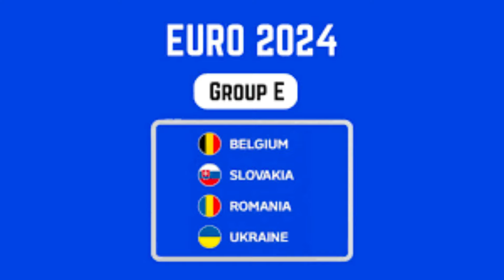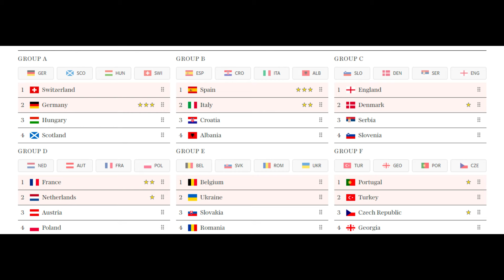Predictions for Euro 2024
In this video, we provide an in-depth analysis of the groups for Euro 2024, evaluating each team and their prospects in the tournament. From tactics and key players to predictions on the outcomes, we offer a comprehensive view of what to expect in this exciting competition. Who will be the favorites to advance? What surprises might emerge? Find out with us and share your own predictions in the comments!